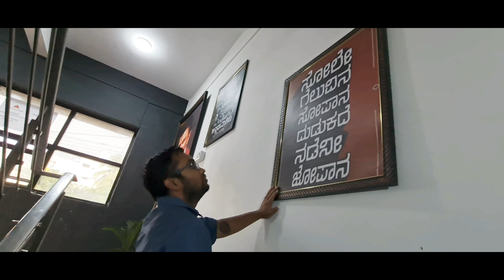Chicken Donne Biryani || Donne Biryani Palace - Bangalore.